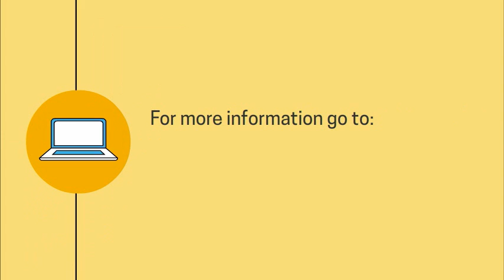Six Common Types of Insurance Fraud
Types of Insurance Fraud Investigation:

Health Insurance Fraud: This investigation determines whether someone is getting paid for health care they are not receiving or is filling health care claims that are not valid or needed. Investigators will search billing records to make sure doctors and patients are not colluding to commit fraud.

Car Insurance Fraud: Some criminals stage accidents in which they purposely collide with another car, then accuse the other driver of fault in order to file claims. Others attempt vehicle theft fraud, trying to get money for a car that is not stolen.

Home Insurance Fraud: With home insurance fraud, investigators look for disaster fraud, including false damage claims. They will often determine if a claimant upgraded their coverage right before the claim was filed. Investigators will also verify the validity of property damage claims.

Life Insurance Fraud: This investigation uncovers cases of people who claim too much life insurance or claim it while still alive. Investigators also verify the existence of those claiming life insurance.

Workers Compensation Fraud: When workers claim compensation for an injury, investigators will confirm the severity of the injury and whether the accident occurred while the person was working.

Insurance Company Fraud: Bad practices can also occur within the insurance companies themselves. If an insurance company takes money but does not sufficiently compensate, an investigator can aid with court cases.